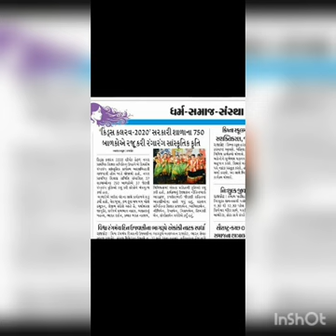Kids kalrav -2020, Photo's collection school no.66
Nagar prathmik shikshan samiti rajkot corporation.
 present by school no.66